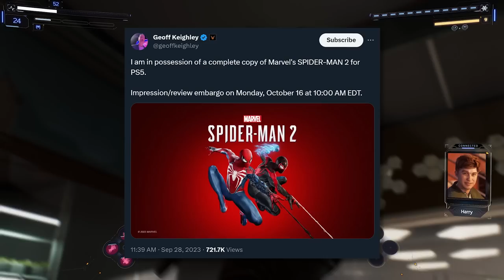Marvel's Spider-Man 2 - OFFICIAL TITLE SCREEN REVEALED!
Marvel's Spider-Man 2 - OFFICIAL TITLE SCREEN REVEALED! People are getting their hands on Marvel's Spider-Man 2 officially for review and with that, we got to see what the main menu screen looks like!

Launching Fall 2023, Marvel’s Spider-Man 2 is the next game in PlayStation’s critically acclaimed Marvel’s Spider-Man franchise. Developed for the PlayStation®5 console in collaboration with PlayStation and Marvel Games.

There are many Marvel's Spider-Man 2 Videos on the Caboose YouTube channel. I am covering everything leading up to this games release including: Easter Eggs and Things YOU MISSED for Marvel's Spider-Man 2, Gameplay Trailer Reactions for Marvel's Spider-Man 2, All Confirmed Villains so far in Marvel's Spider-Man 2, The Story of Marvel's Spider-Man 2, Speculation and Theories for Marvel's Spider-Man 2, Who is Venom in Marvel's Spider-Man 2, alternate suits in Marvel's Spider-Man 2, the Symbiote abilities for Peter Parker and the Blue Bioelectric abilities for Miles Morales in Spider-Man 2 and SO Much More!